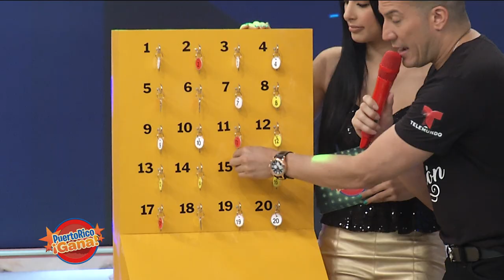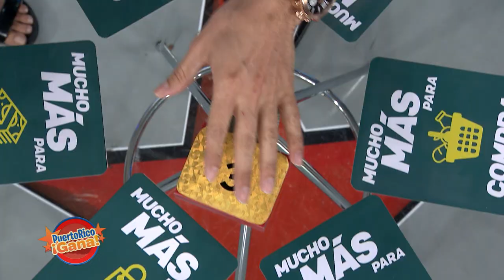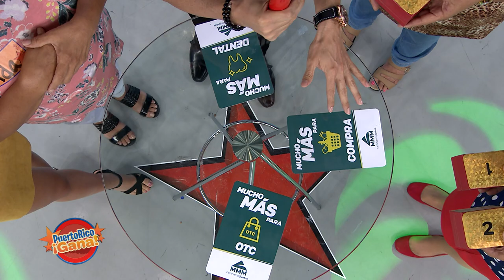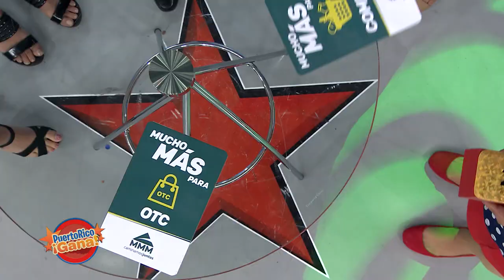Puerto Rico Gana - 10–16-2019- #3